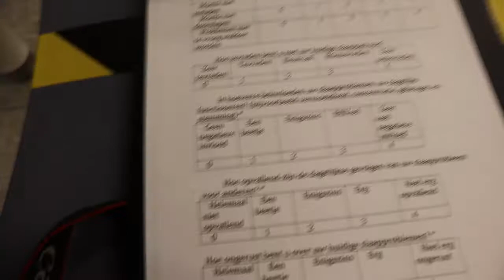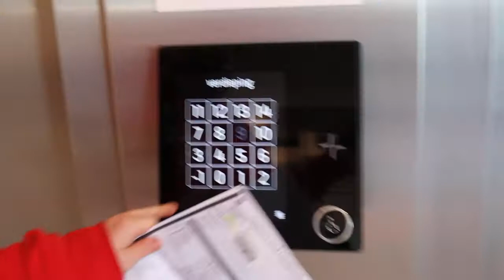Mijn leven van rups naar vlinder bloed laten prikken - transgender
woensdag 16 december 2020